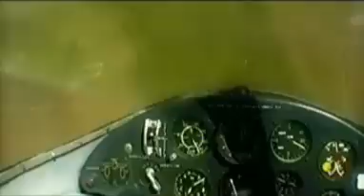ACTIV-Impreuna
Fiti ACTIV!